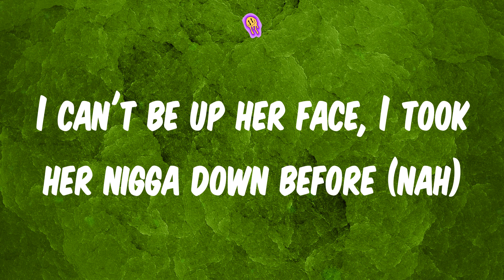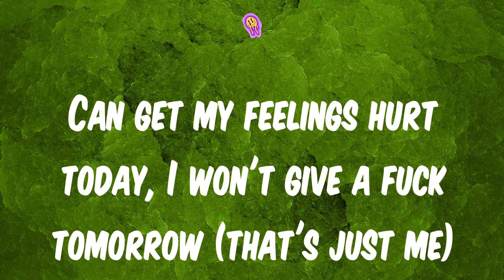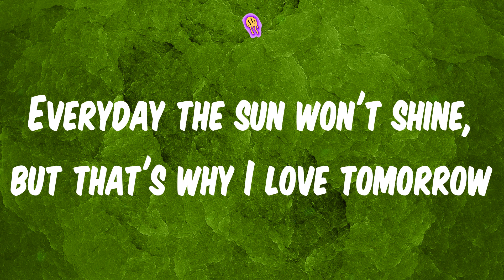Tomorrow (Lyrics) - GloRilla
Lyrics:
(Cheese, his name is Cheese)
They say they don't fuck wit' me (Cheese)
But I say they can't fuck wit' me
Just like the air, I'm everywhere
How you say it's up with' me?
Poppin' shit, you would think I went to school for chiropractin' (poppin')
Lookin' good as hell today, just sent my nigga five attachments (look at this)
Why did you confront me 'bout a nigga? Man, you bitches backwards (stupid ass)
They come at me 'bout niggas who I don't even find attractive (ugh)
I don't know the nigga, I just seened him on the town before
I can't be up her face, I took her nigga down before (nah)
When I lose a nigga, I just pop out and go find some mo' (easy)
Soon as I feel like my time get waisted, then it's time to go (deuces)
They say they don't fuck with' me
But I say they can't fuck with' me (on cunt)
How you say it's up with' me (huh?)
Them bitches should've stayed down
They could've been up wit' me (too bad)
But all they doin' is talkin' down
'Cause they can't get up wit' me (lame ass)
My ex fuckin' on my old friend, both they ass some fuckin' clowns (haha)
Thinkin' that she got one up on me, she got my hand-me-downs (lame ass ho)
He thought wasn't gon' have to stand on shit, like he was handicap (thought it was)
Make that nigga stand on that, now his ass can't stand me now
High as fuck, I'm lit, yuh, I don't smoke no swishers (nope)
Slidin' with' my gang and them, look at them like sisters (that's gang)
These bitches be lovin' to go out sad about these niggas (ugh)
I don't wanna hang with' them, they don't handle business (they can't hang with' us)
They be goin' for anything, but I can't go for none of that (none of that)
Why would I go chase you? If I know you gon' come runnin' back (fuck 'em up)
Cut everybody off, lately been feelin' like the lumberjack (fuck 'em)
They really got me fucked up, and I wasn't goin' for none of that (none of that)
She the type, the nigga make her mad she go tweet somethin' (ugh)
Me, I'm kinda ratchet still so I'm the type to beat somethin' (beat 'em up)
I can't love you, baby, like yo' bitch do, so don't leave her (keep that bitch)
He gon' choose her every time 'cause it's cheaper to keep her (hahaha)
Can't say yo' name up in my songs, might not fuck wit' you tomorrow (nah)
Can get my feelings hurt today, I won't give a fuck tomorrow (that's just me)
Ain't fucked up 'bout no credit score, I might be rich as fuck tomorrow (duh)
Everyday the sun won't shine, but that's why I love tomorrow
Aight, lemme hear that